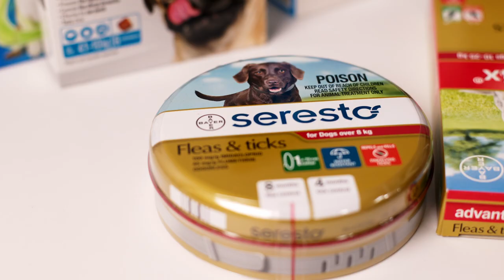Should I be concerned about my dog catching Ehrlichiosis?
Canine Ehrlichiosis is a potentially fatal disease spread by the Brown Dog Tick. It has only recently been discovered in Australia, starting out in the Northern Territory and Western Australia, but it is spreading to effect more areas of the country.

In this video, vet-n-pet DIRECT's resident vet Dr Glenn, discusses Ehrlichiosis and if you should be worried about your dog catching this fatal disease. He lets you know where it has already been discovered and where in Australia the potential is for it to become an issue. Prevention and stopping your dog from getting bitten by a Brown Dog Tick is the only way to protect your dog. Dr Glenn lets you know what products or combination of products he recommends to protect your dog from the Brown Dog Tick and potentially contracting Ehrlichiosis.

This disease, Canine Ehrlichiosis, is a scary life threatening disease that all Australian dog owners should be aware of.

For more information on Canine Ehrlichiosis tune in to the myPET Podcast: Canine Ehrlichiosis; a deadly tick-borne disease or listen through iTunes or Stitcher, just search for myPET Podcast, or on our